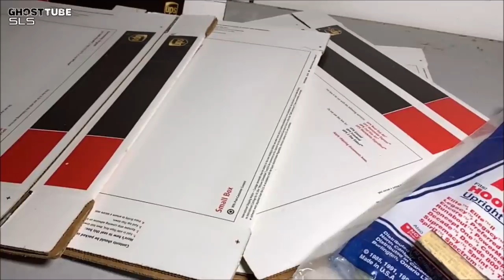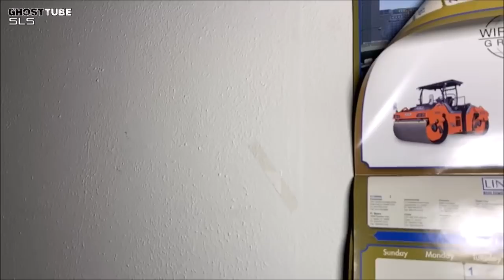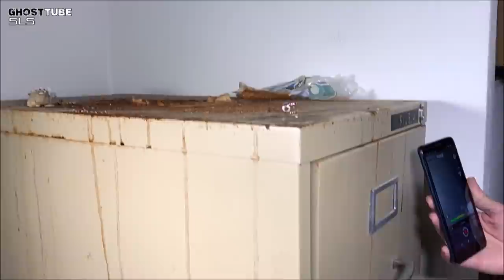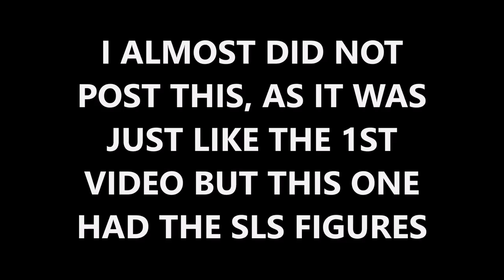ABANDONED HAUNTED OFFICE (RAW SLS FOOTAGE)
TONIGHT I'M WITH UGUE, THE GREEN EYED ANGEL AND AL CAPON3 THIS IS THE RAW
FOOTAGE FROM THE SLS CAMERA..